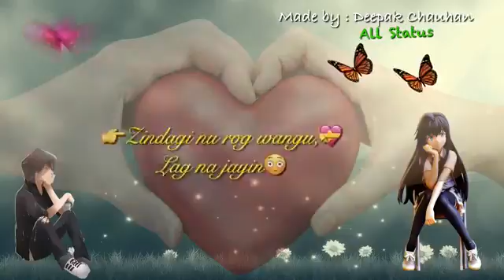Love songs(2)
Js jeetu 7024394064